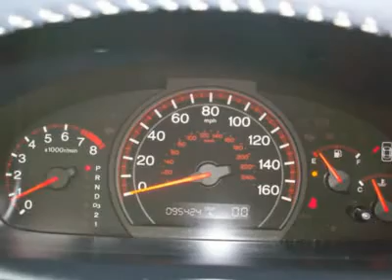2003 HONDA ACCORD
2003 HONDA ACCORD Pacoima CA